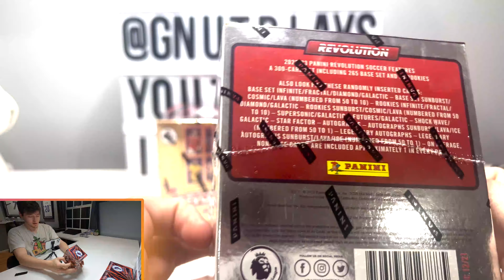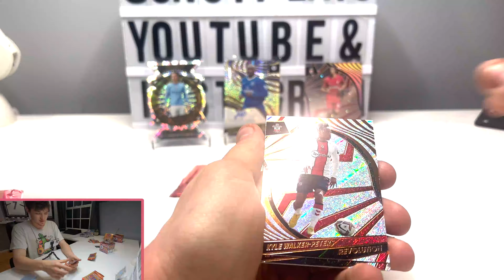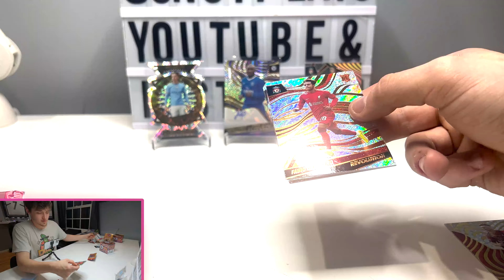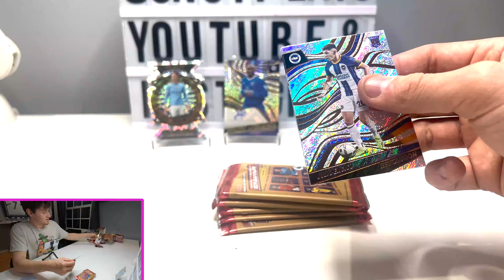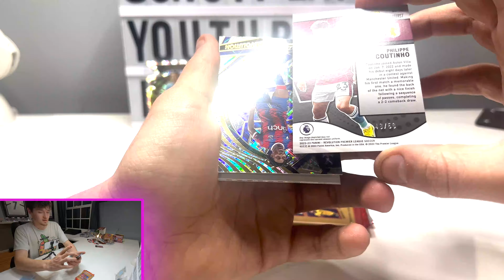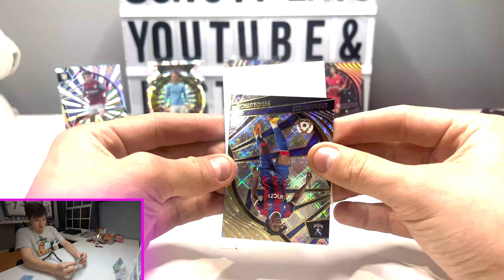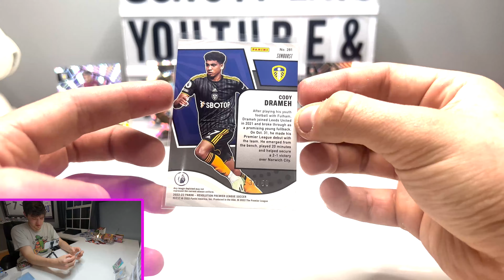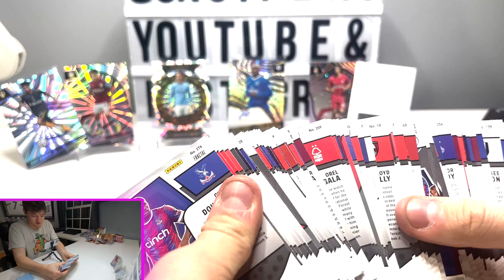Case Hit, Redemption & SSP! Panini Revolution Premier League First look!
Today we are ripping into 3, yes 3, boxes of 2023 Panini Revolution Premier League! We were even lucky enough to pull a case hit!

With some of the coolest parallels around, Revolution is always an extremley fun rip! Take a peek at the checklist here!